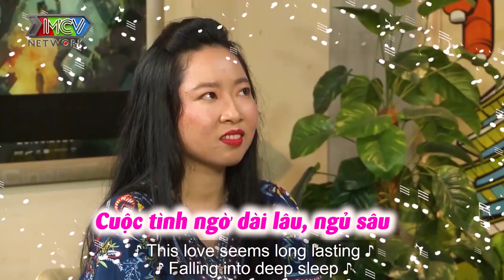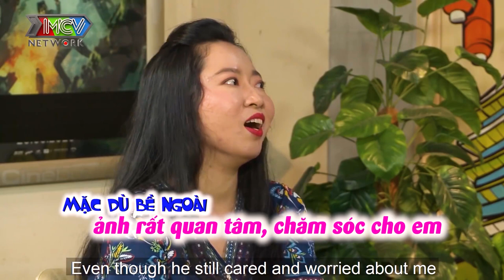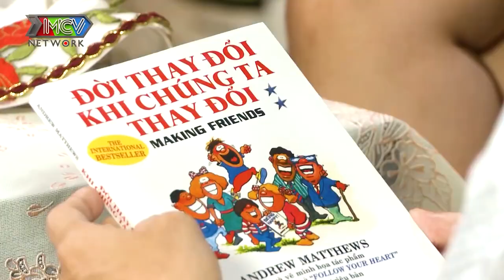Bị Việt Kiều Đại Gia Bất Động Sản Thẳng Thừng Từ Chối Cô Gái Nghèo Cố Chấp Bấm Nút Khiến MC Sót Sa